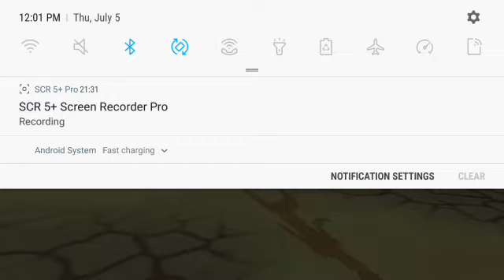Prestige Saga Playthrough 2 - The Final Power Level Warrior